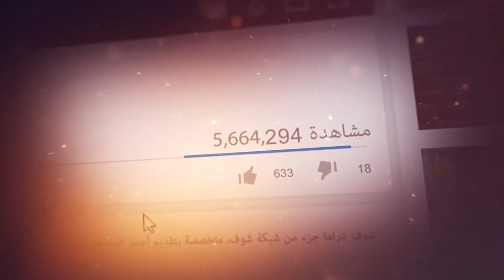دي مزة زي القمر وبيضة 😱😂 مصطفى شعبان - مسلسل دكتور امراض نسا شوف دراما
بدعمكم نكبر❤ ادعمونا عبر الاشترك بالقناة بالضغط على الرابط: goo.gl/bvXqs9 مقطع من مسلسل دكتور امراض نسا ❤❤ مصطفى_شعبان صابرين صفاء_سلطان أحمد_ بدير